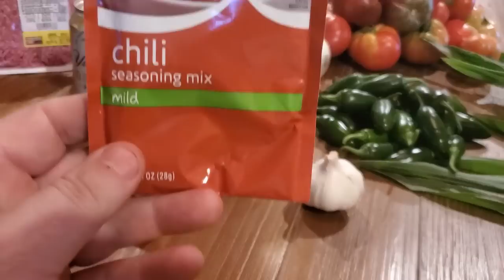Prepping - Maybe My Most Contoversial Video Ever? 510 Chili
OK, Y'all asked for this and I am ready for all the hate from Texas.

Pinball Preparedness
37866